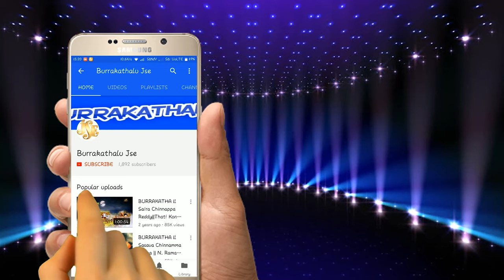Sye Raa Chinappa Reddy | Thati Konda Pullayya | burrakathalu | Jayasindoor Burrakathalu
Titel : Saira Chinnappa Reddy Part-4
Kathakulu : Thatikonda Pullayya Brundam